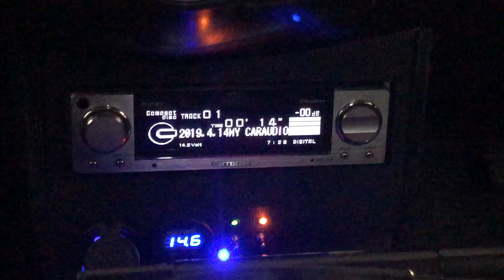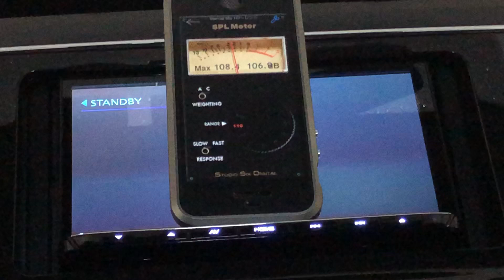2019.3.10 PRIUSα CAR AUDIO SOUNDS＠WHIPLASH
recording-system：ZOOM iQ6(120°)+ネクストゼロワン Lightning延長ケーブル+iPhoneX iOS12.0（機内モード設定にて標準ビデオ撮影）

●SYSTEM
HEAD-UNIT①：Pioneer RS-D7xⅡ
HEAD-UNIT②：KENWOOD DPV-7000
HEAD-UNIT③：iPod classic160G + audio-technica AT-DL3i改
Processor：Pioneer RS-P70x改
Front-speaker：TW/Technics EAS-5HH10
WF/ETON 8-710HEX 4 Ohm
AMP①：LUXMAN CM-20000改（WF）
AMP②：LUXMAN CM-4000改（TW・MID）
MAIN-BATTERY：Panasonic battery N-S55B24R/HV
DC stabilized power supply：AXON DATA MACHINES APX-20A + APX-10W
SUB-BATTERY：LONG  WP22-12N 12V-22A ×6
Capacitor：日本ケミコン　KMH等

2019年3月現在